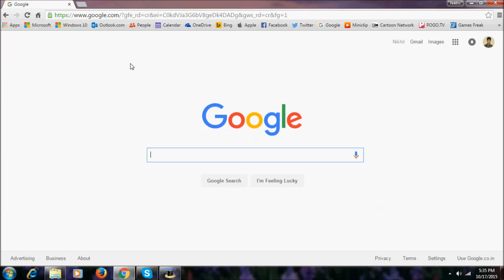OK Google Functionality In Chrome No Longer Available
OK Google Functionality Will Not Work In Chrome Version 46